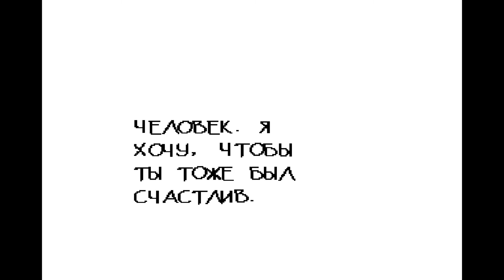одиноКОСТЬ Папируса - Undertale #4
Всем снова привет! Свами САНЁК 230! И сегодня я вас порадую этим видео.